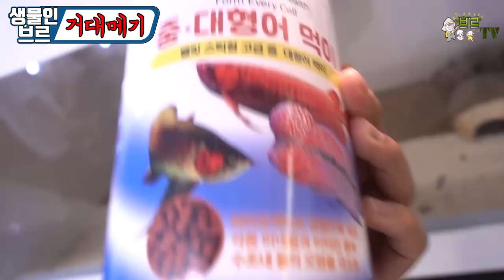150cm까지 커지는 "메기" 급선물 받았습니다..어떡하지?ㅋㅋㅋㅋㅋ기네스[정브르]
현재 영상에 개체는 35~40cm개체인데요. 좀 많이 마른감이 있어요. 생먹이와 사료를 바로 사와서 많이 먹이겠습니다.
"기네스 가볼께요." 정말 키워보겠습니다.

현재 1.8m가 기네스이며 150cm 130cm도 자연에서 채집 되었다고 하네요.